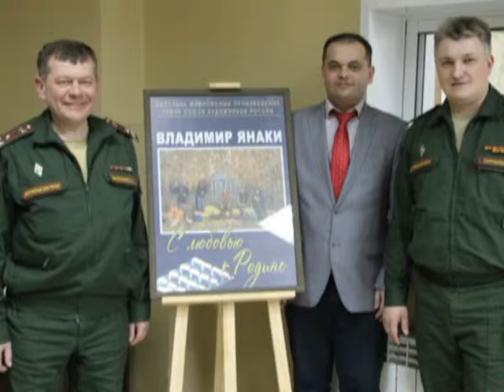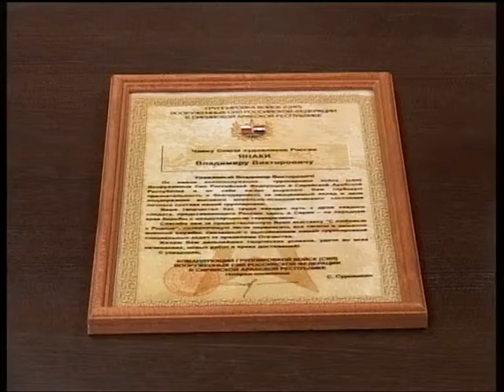Городские встречи 27.04.17 Владимир Янаки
Член Союза художников России